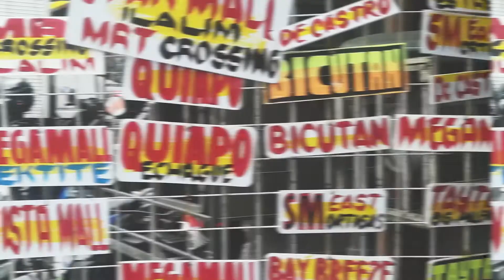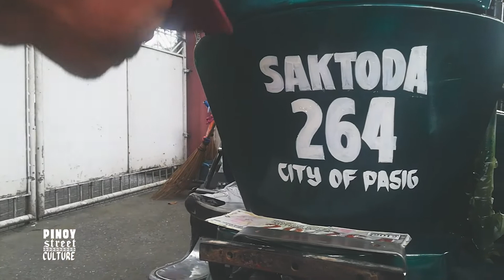Kuya Dong Villaba Pinoy Signboard Maker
Meet kuya Dong Villaba the sign board maker/painter, supportahan natin sya, pwede kayong magpagawa ng customized sign board at pwede ding kayong magpa pinta ng anumang letterings for business, makikita nyo si kuya Dong sa tapat mismo ng Pasig city hall. Wag din nating syang kalimutang bigyan ng tip ☺️ para mas masuportahan ang kagaya nyang nagtatrabaho ng mabuti at may tunay na talento.